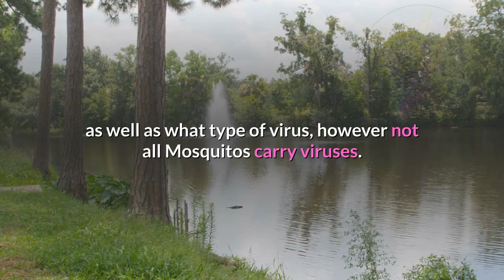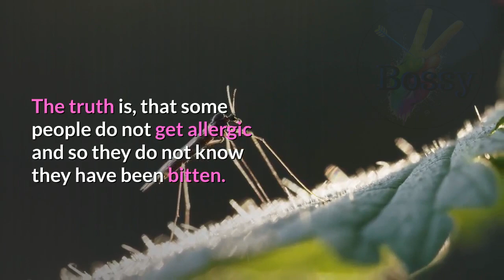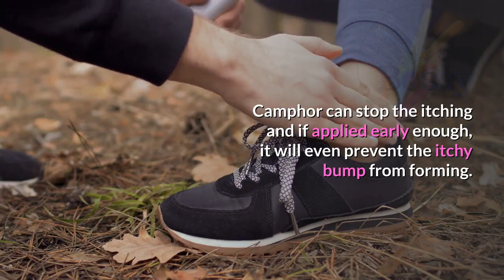Mosquito Bites Treatment Home Remedies To Stop the Itchiness!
Mosquito Bites Treatment Home Remedies!

Mosquito Bites Treatment Home Remedies, there is nothing more annoying than the Mosquito Bites Treatment, also hearing something buzz around your head or ears and no matter how hard you try and swat it, it does the same annoying thing repeatedly! And once you stop hearing it, you suddenly feel that sharp needle pinch hard on your skin, A Mosquito! that tiny little annoying sucker of a creature called the Mosquito!

Video Footage in this content is licensed through Storyblocks.

These statements are not intended to diagnose, treat or cure any disease! It is very important that you “always” seek Medical advice before starting any diet or treatment. If you have or suspect that you have a Medical issue, you must contact your health provider and seek Professional advice.